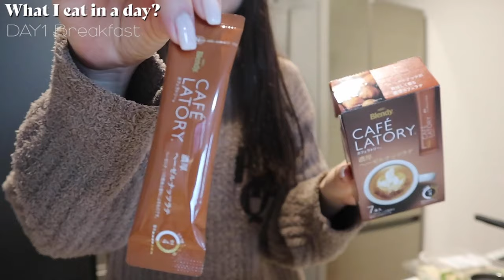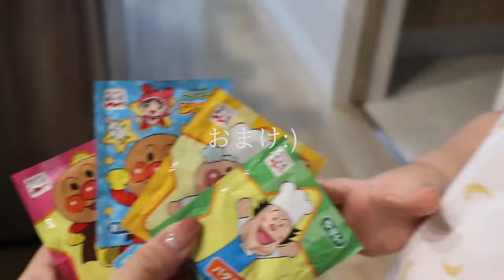【おうちご飯】こんな食生活してたら7kg太ったよ！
ダイエット期間中のご飯メニューはこちら😋🥗

他にもリクエストや質問があったらコメントへお願いします♥
---𝓈𝑜𝒸𝒾𝒶𝓁 𝓂𝑒𝒹𝒾𝒶---

【所属事務所】問い合わせは下記にお願いします.

〒150-0043
東京都渋谷区道玄坂1-12-1 渋谷マークシティウエスト 15F